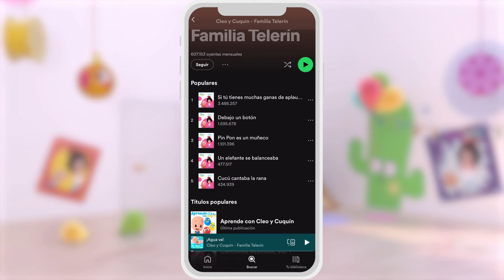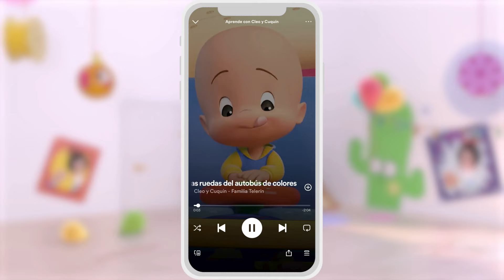Swim Safety song and more songs and learning experiences !!!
Stop it baby,
the sun is burning
I wanna swim
I wanna swim
Rub your face with sunscreen
Rub your body in lotion
You can go swim

Stop it baby,
don't go alone
I wanna jump
I wanna jump
don't go alone, buddy
put your float on, honey
You can jump now

Stop it baby,
don't pee in the pool
I'm peeying on my pants
Take off fast your float
Run fast to the bathroom
You can come back

Stop it baby,
don't cry climbing
I wanna swim
I wanna swim
Put on your floaties, honey,
Protect yourself dear buddy
Now you can swim

Stop it baby,
don't dive deeply
I wanna dive
I wanna dive
Diving mask is ready
to cover your face darling
Now you can dive

Stop it baby,
the sun is leaving
I want to swim now
Pick up the towel darling,
dry your body fastly
You can leave now
Cleo and Cuquín is an educational cartoon series in which a family of five siblings learns new things every day through play. new things every day through play. Our protagonists will play at being journalists, gardeners, ship captains and all kinds of trades and professions, ship captains and all kinds of trades and professions. At the end of each episode Cleo will discover what she wants to be when she grows up. At least for that day!